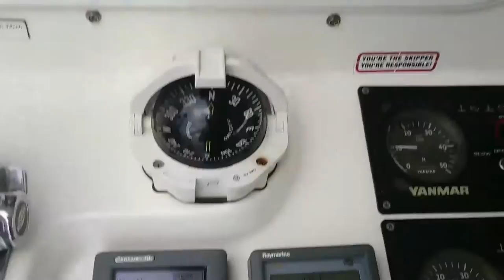Camelot sailing Qld Coast